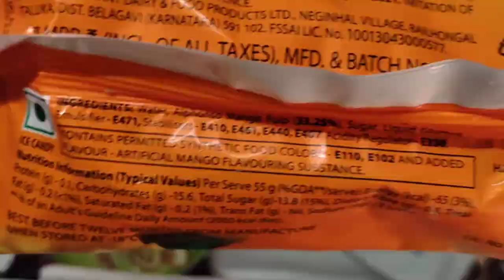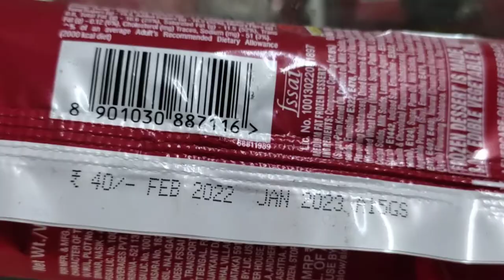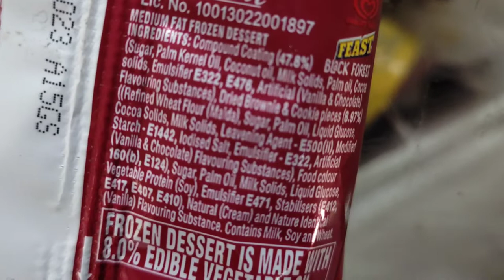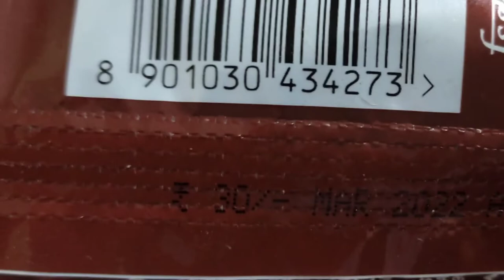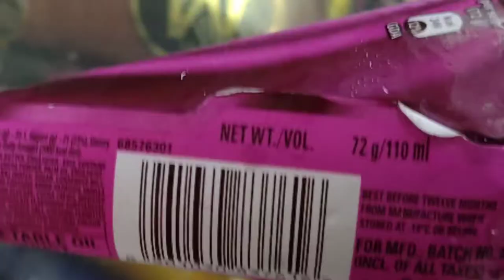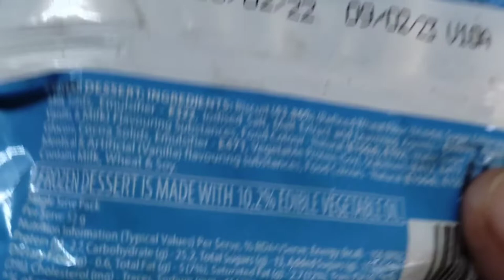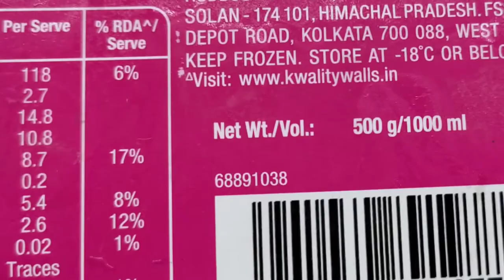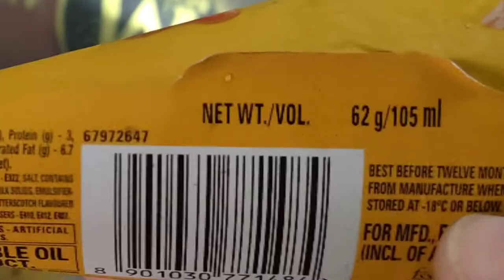Kwality wall's icecream/kwality wall's cornetto,Magnum, Cassatta cake price flavours quantity Hindi